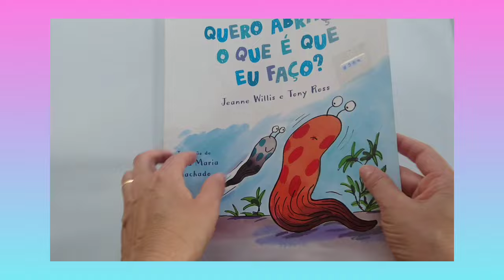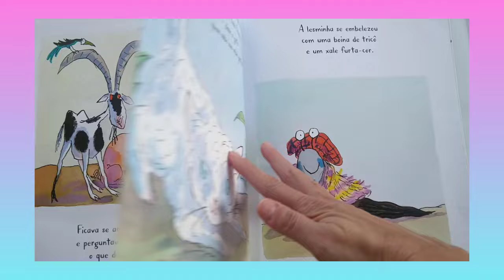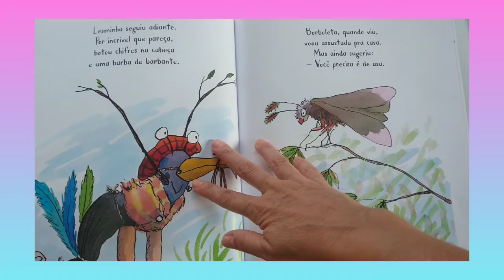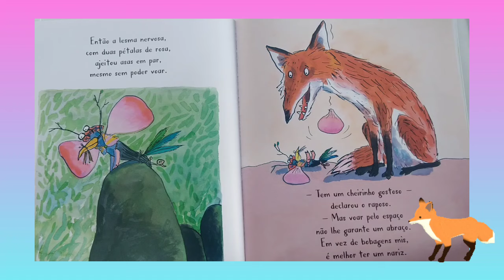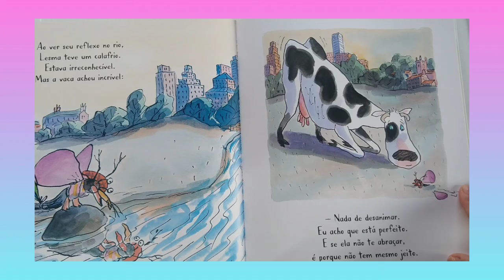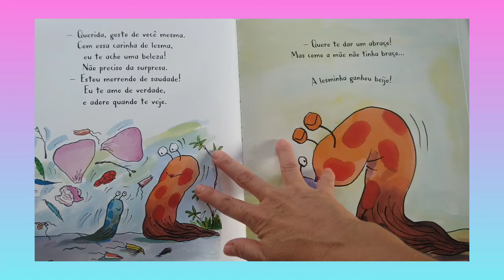Quero Abraço, O Que É Que Eu Faço? - Historinha infantil - Livro infantil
História infantil/ Leitura infantil/ abraçar/ história infantil contada em português/ história para dormir/ historinha infantil pra dormir/ emoções infantis/ sentimentos infantil/ vídeo para crianças/ história para crianças/ canal infantil/ contos de fadas/ história mágica

Link para a compra do livro apresentado no vídeo

Livro: Quero abraço, o que é que eu faço?
Autora: Jeanne Willis e Tony Ross
Tradução: Ana Maria Machado
Editora: FTD

Lembrando: Compre com meu link da Amazon e ajude o canal.
Comprando com meu link você contribui com o meu trabalho de levar a literatura para a vida das crianças, e mantê-los pertinho da magia das histórias. Muito Obrigada!